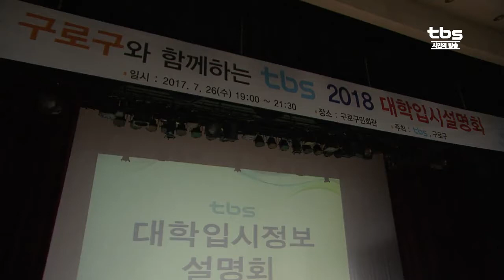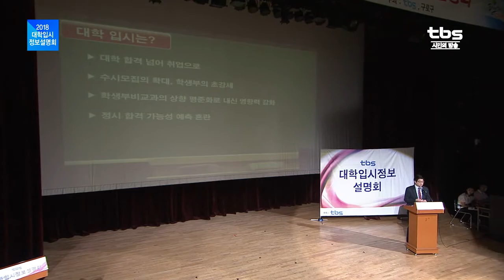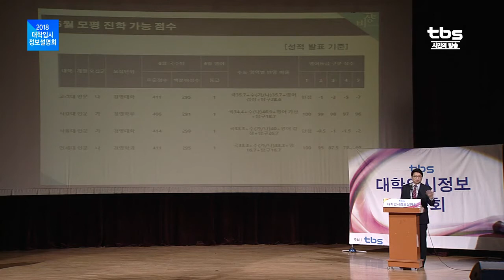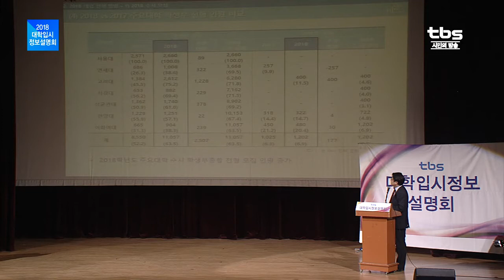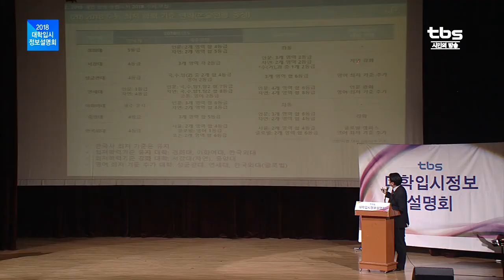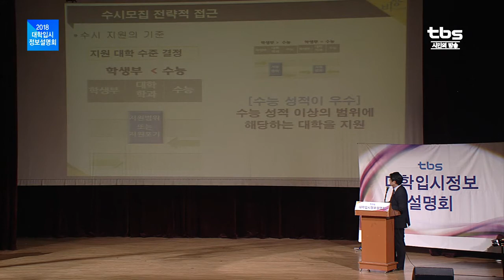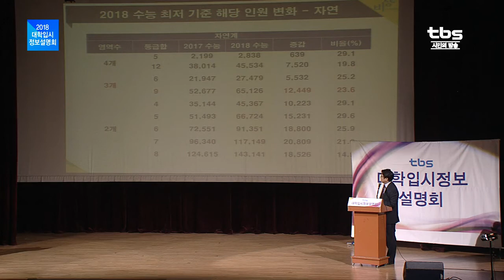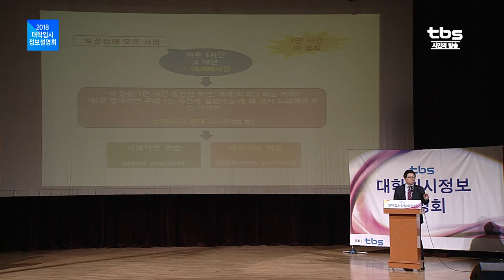2018학년도 대학입시정보설명회 1부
2018학년도 대학입시정보설명회 1부
* 2018학년도 수시 지원 전략

주최 : 구로구청, tbs
강사 : 이치우 비상교육 입시평가 실장